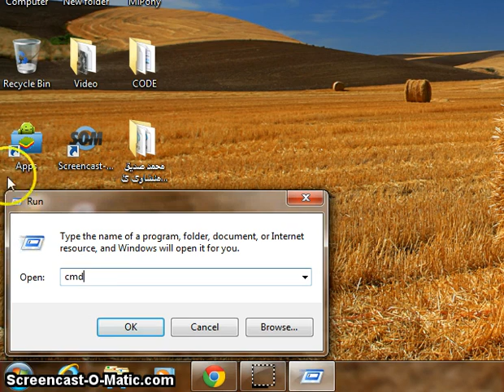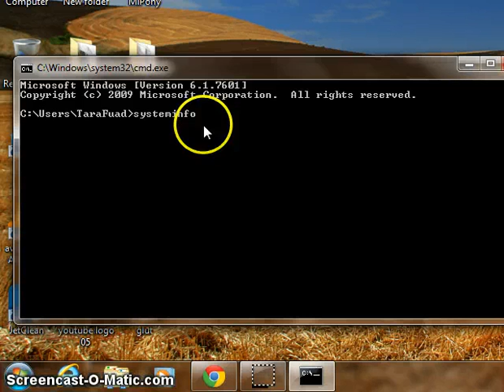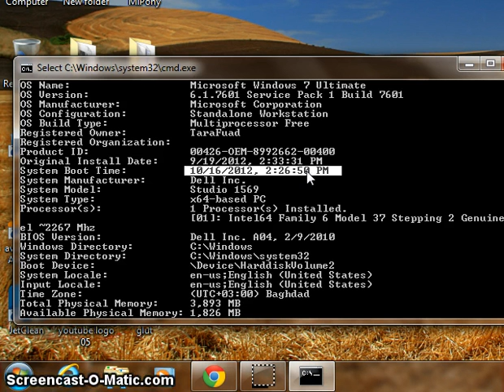7- جونيه تى زانينى كاتى كاركردنى له سه ر كومبيوتره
جونيه تى زانينى كاتى كاركردنى له سه ر كومبيوتره

TimeCodes
0:00 - start
0:10 - topic
0:59 - steps
1:50 - explain
1:56 - thanks